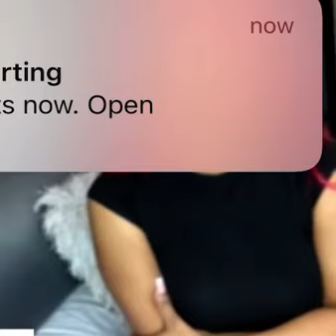Mo3 Real Girlfriend Kila Doesn’t Want To Discuss Her And Mo3 Opps Cj Casino Involvement. Opps Gain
Now Mo3 opps Can Brag About How They Got Mo3 Bih After 3 bought her Teeth, Body And Everything Else He Did. You die and a bitch goes to opps. Can’t Trust None!